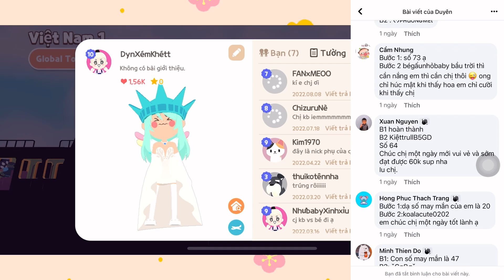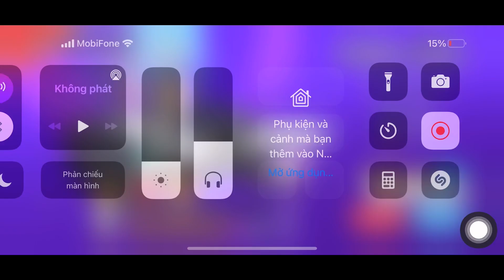Góc Lag Biểu Tượng Mới "Vi Rút Thây Ma" - Zombie tìm không thấy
🎶 m u s i c
(1) Title: Fluffing a Duck